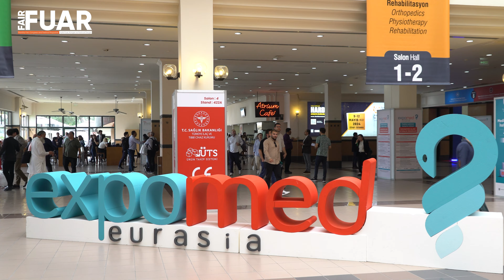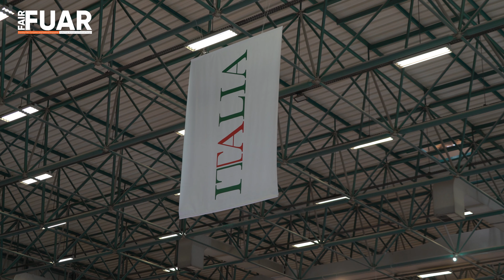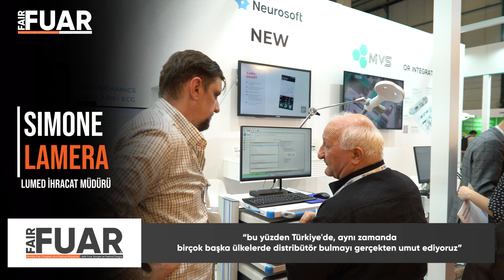Avrasya'nın Lider Medikal Fuarı Expomed Eurasia ziyaretçilerini ağırladı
31 yıldır kesintisiz olarak düzenlenen Expomed Eurasia Fuarı kapılarını açtı. RX TÜYAP tarafından gerçekleşen fuar düzenlendiği her yıl ziyaretçiler tarafından yoğun ilgi ile karşılanıyor.